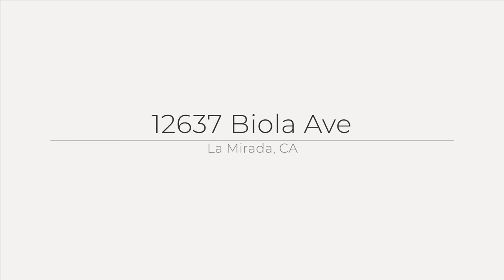12637 Biola Ave, La Mirada, CA 90638 - Joe Bereczki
Beautiful turn-key home in La Mirada! Freshly painted interior, water resistant wood laminate flooring, dual pane windows, open floor plan and fig, orange and peach trees. Approach this beautiful home from the driveway to a private entrance, away from the street. Inviting living room with large windows, ceiling fan, and gorgeous exposed wood beam ceilings. Adjoining the living room is a dining area and the kitchen. The kitchen features high quality natural colored wood cabinets, granite countertops and backsplash, built-in cooktop, built-in oven, and dishwasher. Next to the kitchen is the cozy family room where you can unwind near the fireplace or step outside to the backyard. Master bedroom is spacious with an exposed wood beam ceiling, wall to wall closet, adjoining reading room  and master bath. Hallway bath features double vanity sink, tile flooring, and shower tub. Laundry room has a utility sink, storage cabinets, and access to the side yard. The backyard offers lots of shade from the trees and a grand covered patio. Detached two car garage and long driveway offers plenty of parking spaces or RV parking. The property is located very close to award winning schools, many parks, large shopping center with a gym and movie theater, La Mirada Golf Course, Splash, La Mirada Theater For The Performing Arts and it is also steps away from Biola University! Call for an appointment today!

Joe Bereczki
Top 1% of Zillow Agents Nationwide
Realtor - SFR, SRES, CREOFPLAS
ReMax College Park
Lic#01734361